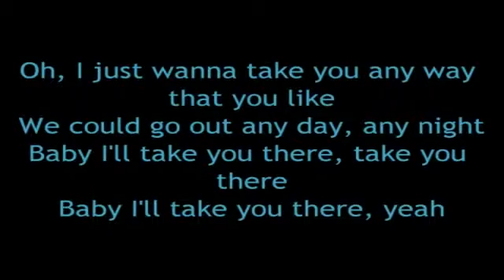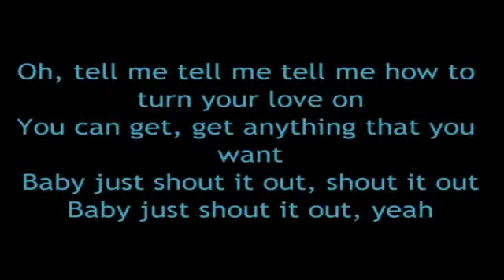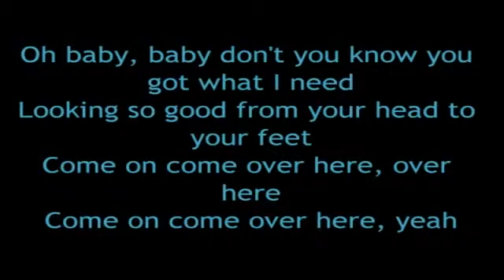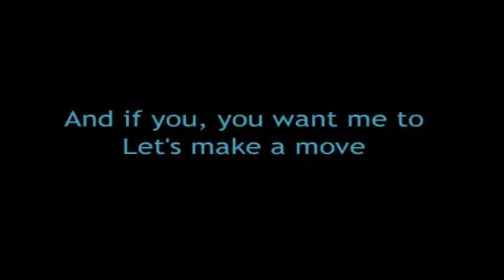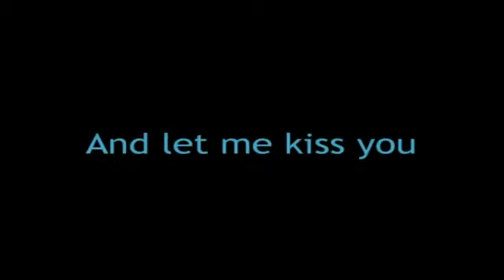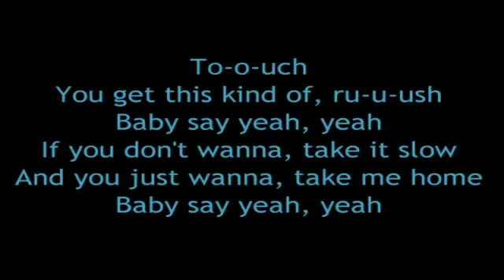Kiss You - One Direction (Lyrics)